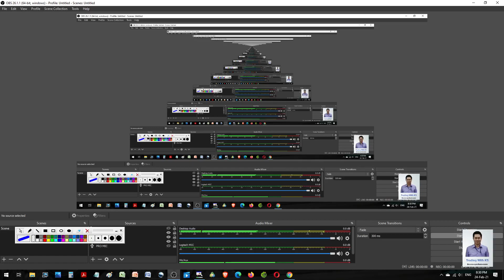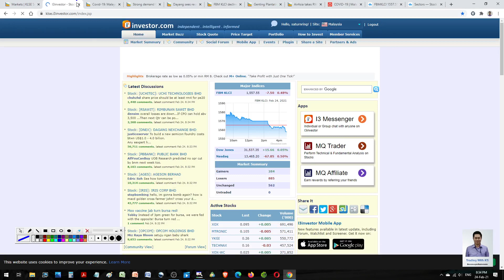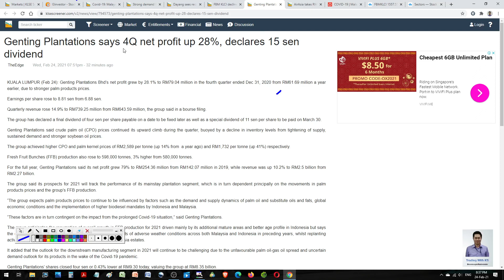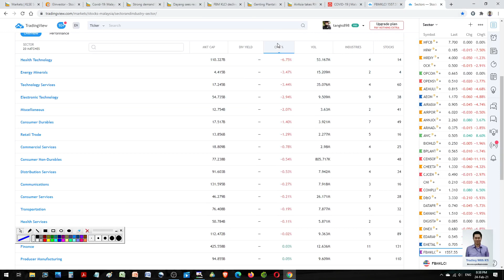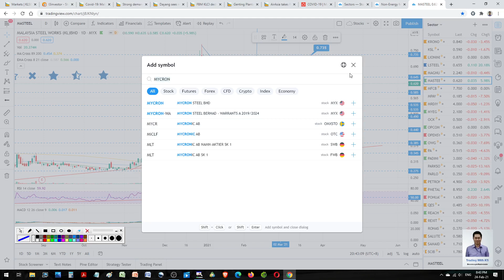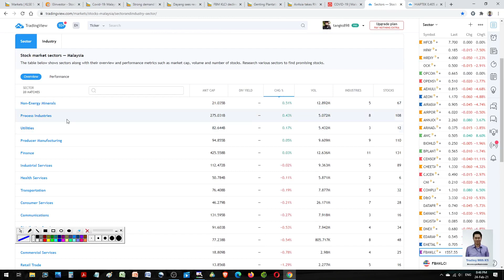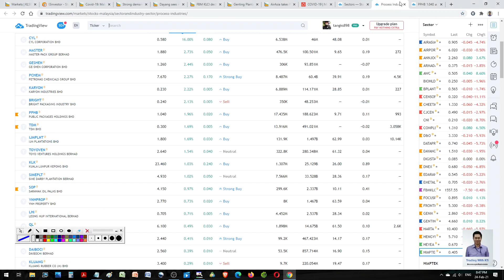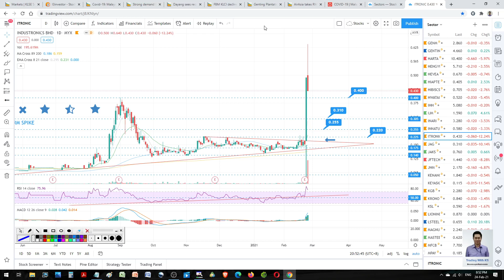Daily KLSE Update 24 February 2021 - LSTEEL MASTEEL MYCRON HIAPTECK PPHB AWC IJM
Today story is about LSTEEL MASTEEL MYCRON HIAPTECK PPHB AWC IJM AEON OWG PARKSON FRONTKEN INNATURE ITRONIC